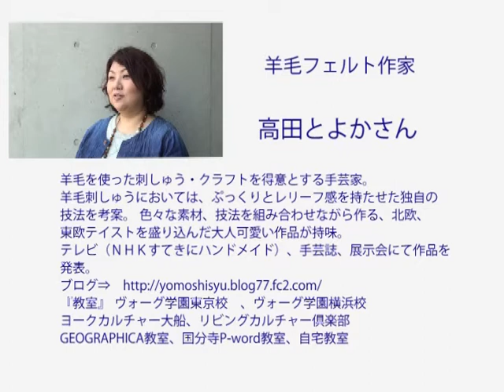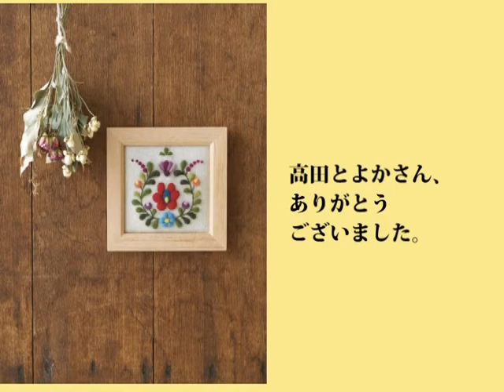高田とよか先生にインタビュー クロバー株式会社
クロバーフェルトパンチャー〈1本針〉やパフウールを使って
作品をお作りになっている
高田とよか先生にインタビューをしてきました。
先生に作品制作及び監修をしていただいた
「クロバーフェルトパンチャーで作る 大人かわいい羊毛刺しゅう」
は全国の手芸店で好評発売中です。